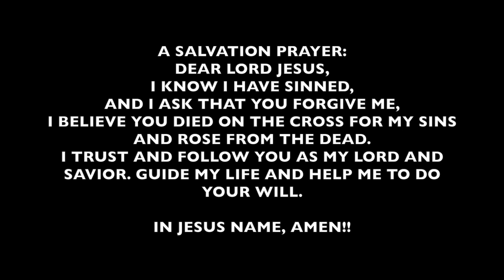SAYING GOODBYE...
WHO THE SON SETS FREE IS FREE INDEED, AM A CHILD OF GOD, YES I AM!!